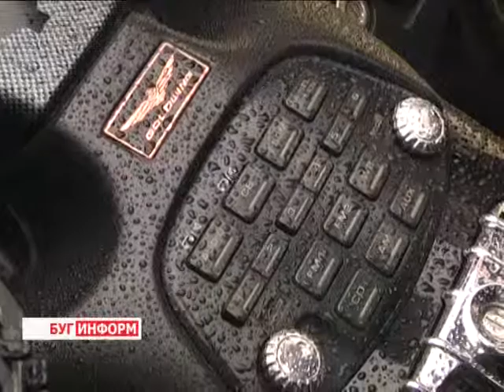2014-04-15 г. Брест Телекомпания "Буг-ТВ". Необычная автостоянка ретроавтомобилей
Как известно, новое это хорошо забытое старое. И то, что каких - то лет 10 назад считалось давно забытым, сегодня уже с новой жизнью возвращается в наш обиход. Раритетные вещи привлекают внимание, они удивляют, вызывают улыбку и, поистине, детский восторг.
Необычные экспонаты недавно появились недалеко от остановки «Волынка», в направлении Гершон. Ретроавтомобили с яркой раскраской и особым старинным шармом так и притягивают взгляды не только  жителей района, но и гостей города.   Познакомилась с хозяином необычной автостоянки и наш корреспондент